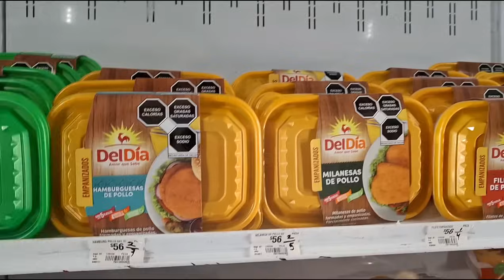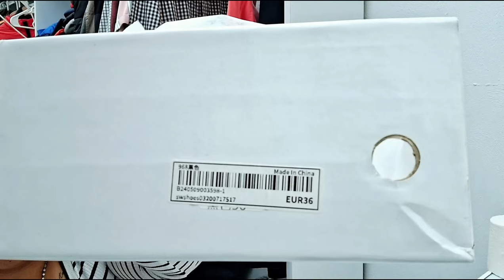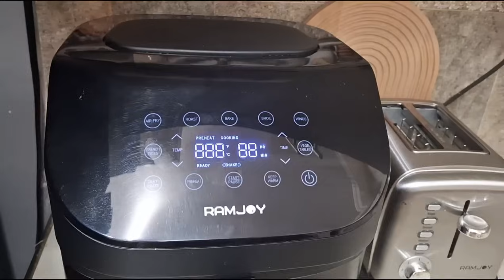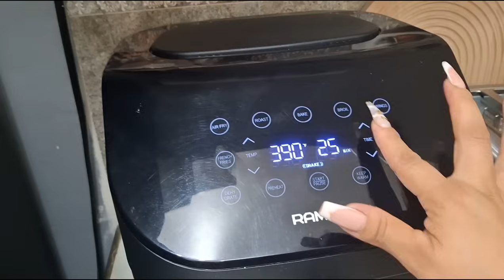JORGE ME RECLAMA|DESAYUNITO RÁPIDO| Moda caliente 2024 SHEIN Ahorra dinero. ¡Vive con estilo!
Apperloth A Buckled Strap Zip Detail PU Leather Moto Jacket 9943437
Apperloth A Buckled Strap Zip Detail PU Leather Moto Jacket 4954742
Women's Chunky High Heel Platform Sandals With Gold Sequin Detail, Suitable For Outdoor Wear, Fashionable Super High Heel Sandals For Summer 27070077
Unisex Women's Platform Boots With Simple Design, Front Lace-up Boots 1422690
SHEIN EZwear Family Matching Solid Color Half Turtleneck Warm Long-Sleeved T-Shirt 3-Pack 27063382

❤️❤️❤️❤️❤️❤️❤️❤️❤️❤️❤️❤️❤️❤️❤️❤️❤️ GRACIAS POR PASAR A LA CAJITA DE DESCRIPCIÓN ❤️ TU SUBSCRIPCIÓN, LIKE Y COMENTARIO SON MUY IMPORTANTES PARA MI 🫶☀️ MIL GRACIAS 🫂❤️

🌻SI TE GUSTAN ESTE TIPO DE VIDEOS, VLOGS REALES DE MEXICANOS, LIMPIEZA, DECORACIÓN, RECETAS, COMPRAS EN EL TIANGUIS, MOTIVACION EN TODOS LOS ASPECTOS DE LA VIDA SIGUEME ❤️👇

🌸COMENTA

-FACEBOOK FANPAGE🍀✨

-FACEBOOK PERSONAL 🫶